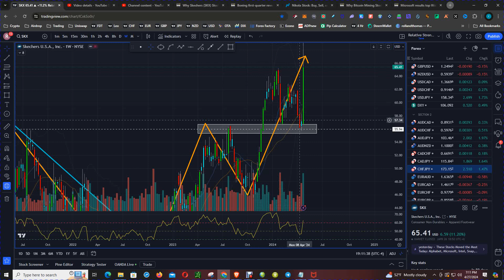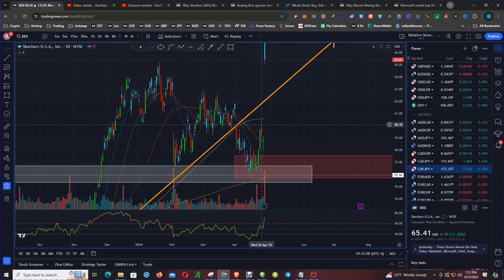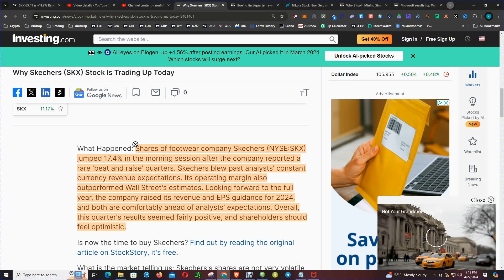Unbelievable Reasons Behind Skechers Stock Rise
Learn why Skechers stock is trading up with this in-depth analysis. From stock news to forecast, we've got you covered on all things SKX.

Shares of footwear company Skechers (NYSE:SKX) jumped 17.4% in the morning session after the company reported a rare 'beat and raise' quarters. Skechers blew past analysts' constant currency revenue expectations. Its operating margin also outperformed Wall Street's estimates.